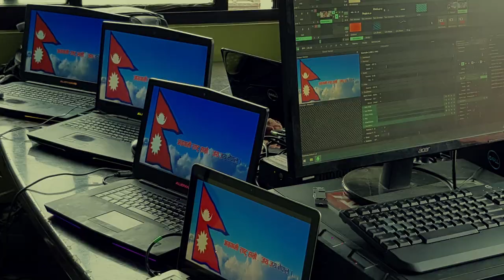Resolume Arena NDI Input & Output 6 Laptop at a time with (Network Device Interface)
6 Laptop input at a time in Resolume Arena

Resolume Arena NDI Input & Output with Adobe Premier Pro Preview